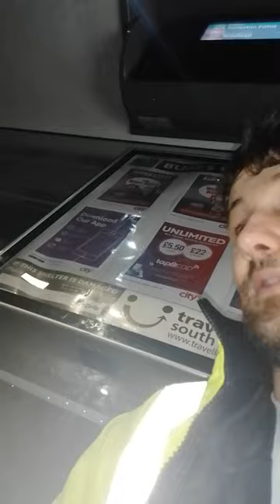MMA diary Training day 5 week 3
Okay I uploaded this late the next day but that is going to happen often since I wipe out shortly after.
CLOSED